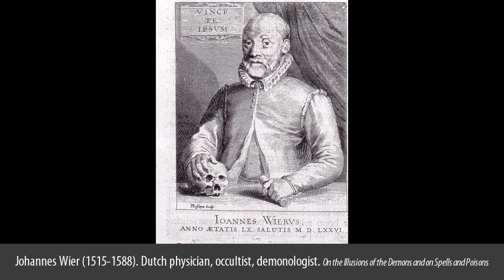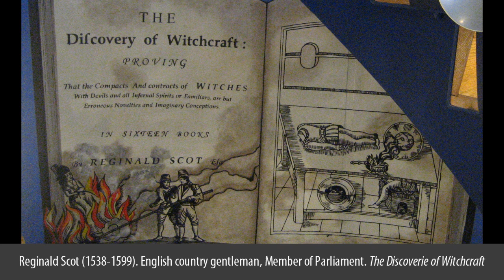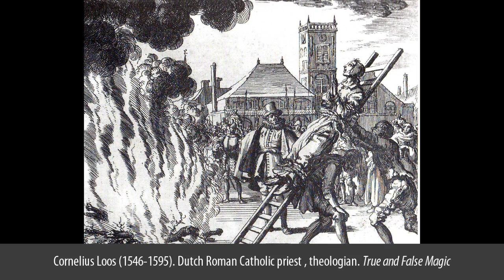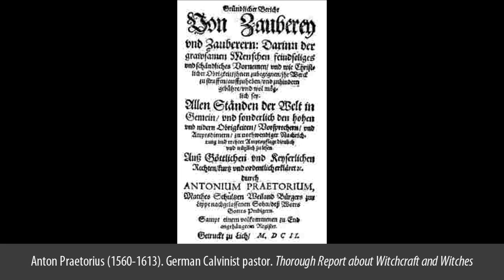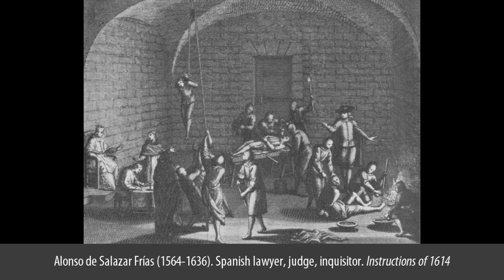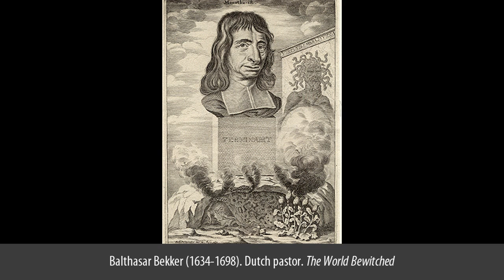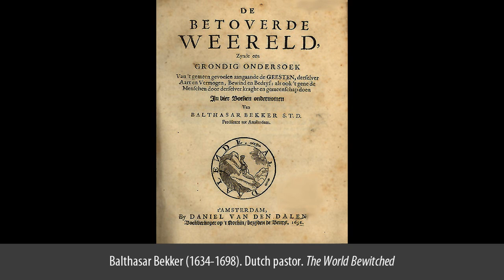History of Thought: Witchcraft and Witch-hunts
..and the pages from the mentioned authors.